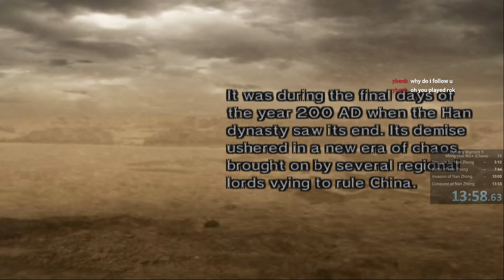WR 'Meng Huo' Chaos difficulty Speedrun 13m58s - Dynasty Warriors 5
Took more tries than expected as i was getting walled from time to time on 2nd stage and last stage proved to be too much without Tortoise Amulet.
Run can easily be improved by 1min with better RNG and min maxing, it migh be possible to skip 1st Zhang Jiao fight on Battle of Nan Zhong as it happens with other characters or maybe it's a hard lock.
Regardless, decent run.

00:00 Legend of Meng Huo
00:12 Stage 1 - Struggle for Nan Zhong
03:53 Stage 2 - Battle of Nan Zhong
08:25 Stage 3 - The Invasion of Nan Zhong
10:41 Stage 4 - Conquest of Nan Zhong
14:56 Ingame Results